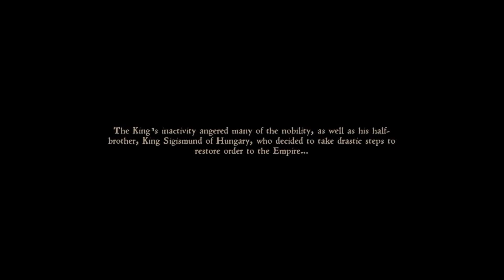Let's Play Kingdom Come: Deliverance Ep.01 Henry the Hungry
We play Warhorse Studios' astounding new RPG for the first time. In this episode, we meet Henry, our ever-hungry hero and live the simple life in the idyllic medieval village of Silver Skalitz.